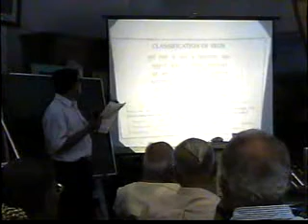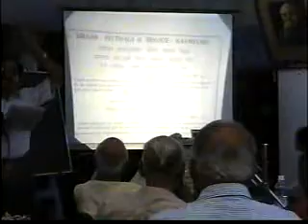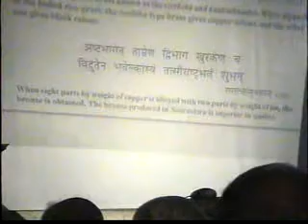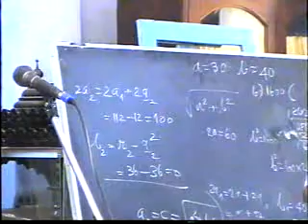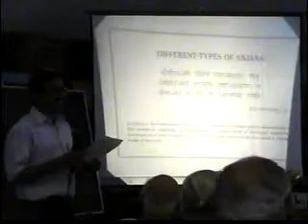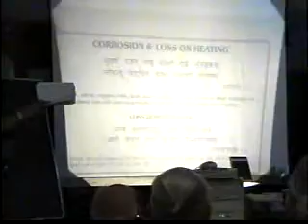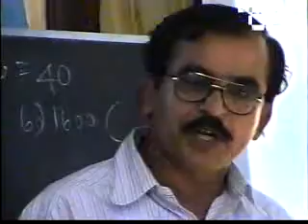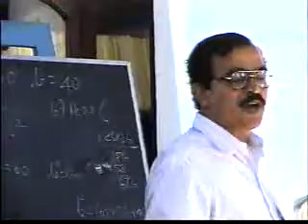02 Modern Chemistry & Ancient Science - Sanskrit College, Chennai - 02/02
Lecture by Dr. N. GopalaKrishnan,Scientist and  Director,
Indian Institute of Scientific Heritage